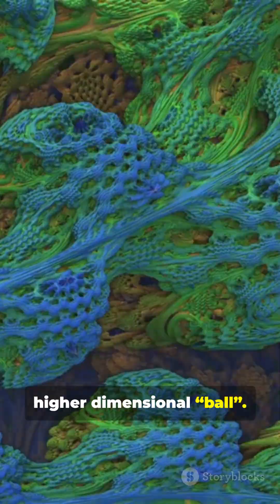Strange Geometry: Why Brains and Cabbages Fold the Same Way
Why does a cabbage fold like the human brain? It’s not consciousness — it’s a space-filling curve. When a 2‑manifold grows inside a higher‑dimensional “ball” (like a skull or cabbage sheaf) it must fold to efficiently fill space.